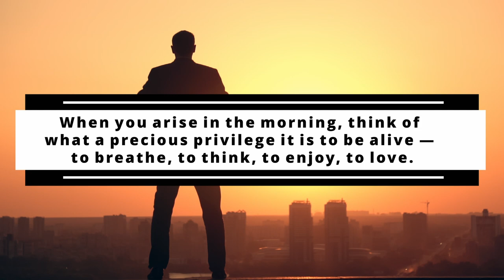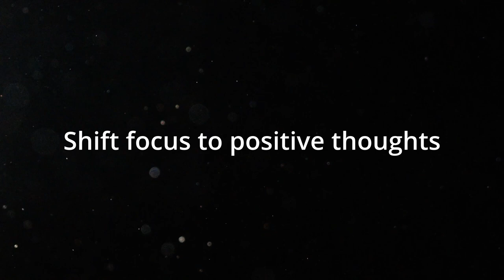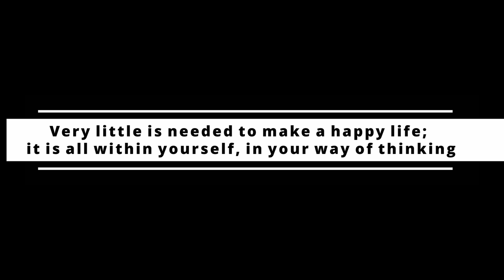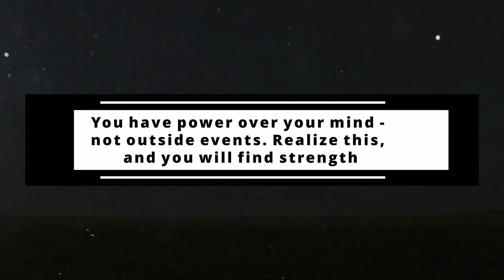How to rewire negative thinking 🧠 in 30 seconds | STOICISM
Discover an ancient and science-backed tip to rewire negative thinking and take control of your life. Inspired by the wisdom of Marcus Aurelius, this how to video covers the PAUSE framework. It can change your life in just a few 30 seconds. Learn how to use the simple yet powerful tool to reframe negative thoughts and achieve resilience, self-discipline, and inner strength. Watch until the end and find out a secret tip to increase your chances of success.